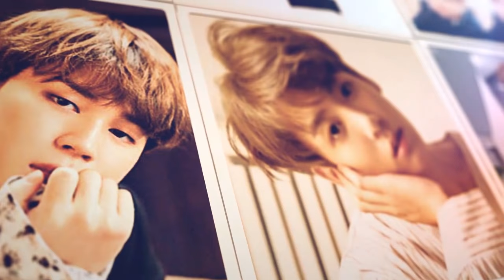Revolve photos slideshow ( BTS Photo 2017)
_ Download free after effect projects and templates
_Idol:BTS
_Revolve Photos Slideshow - Cool Hoa | FREE Templates After Effects